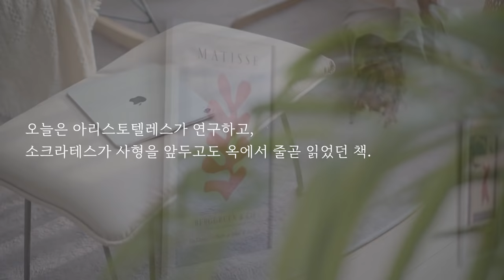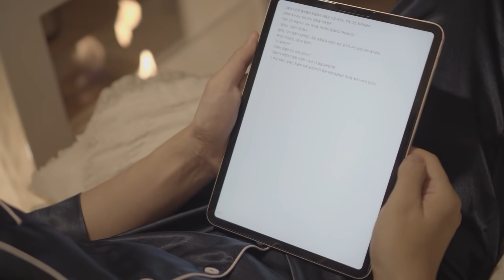자면서 듣는 이솝우화 이야기ㅣ잠잘 때 듣는 동화ㅣ이솝이 들려주는 77가지 이야기ㅣ오디오북ㅣ책읽어주는남자ㅣ수면 태교 ASMR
언제든지 잠 들기 위한, 책 읽기와 오디오 북 입니다.
청각 장애 또는 청력이 좋지 않은 분들을 위해 자막과 편안한 영상을 연출하려고 노력하고 있습니다만, 간혹 오타가 있을 수 있는 점 양해바랍니다 :)
*출판사 또는 저자의 허가를 받고 낭독합니다.
타임라인
00:00 오프닝
00:48 목걸이를 한 개와 배고픈 늑대
04:03 박쥐는 새 일까? 아닐까?
08:47 사랑에 빠진 사자
12:51 아버지와 아들 그리고 당나귀
16:20 고양이 목에 방울 달기
19:10 동물나라의 임금
22:33 목소리만

낭독 도서에 대하여
: 다른 이솝 우화 책들은 대체로 교훈만을 전달하기 위해 너무 짧게 구성된 것에 비해 좀 더 이야기 처럼 전하는 내용들이 특히 좋았던 것 같습니다. 요즘은 아이들도 종이책 보다 전자기기를 통해 도서를 접하는 것이 더욱 익숙한 세대라 접근성 좋은 전자도서가 많아 졌으면 하는 바람도 있습니다😄

-책정보
- 제목 :이솝이 들려주는 77가지 이야기
- 글 : 이솝
- 옮긴이: 웃는달
- 출판 : 이야기콩
댓글로 피드백 주시면 반영하겠습니다!

낮이든 밤이든 따뜻한 하루 보내요:)

*깊은 수면에 빠져들 수 있도록 다양한  수면요법을 사용합니다.
-뇌파 동조 파동
-안정 유도 심박파동 68bpm
-시/청각적 최면 요법
-독서
-백색 소음